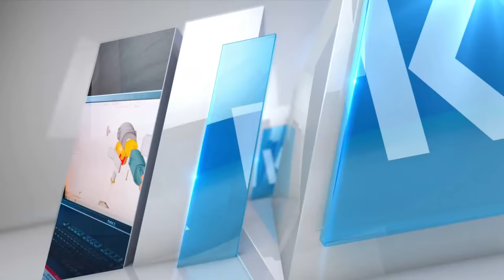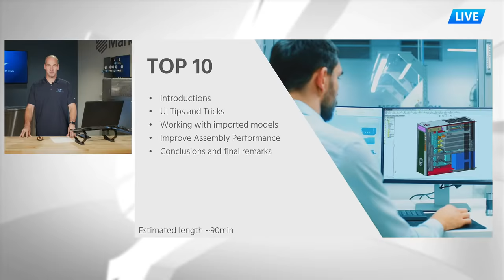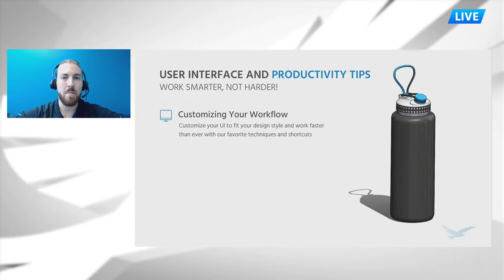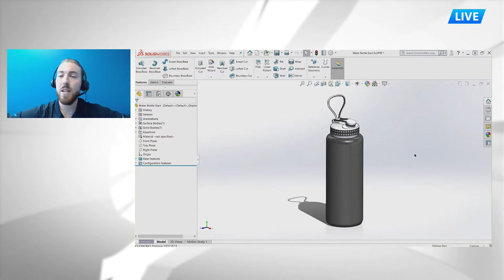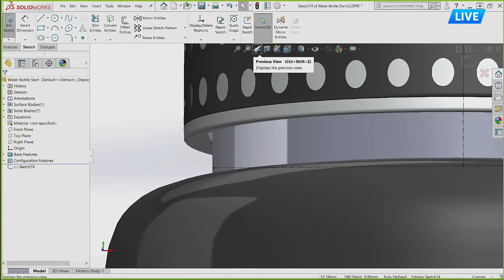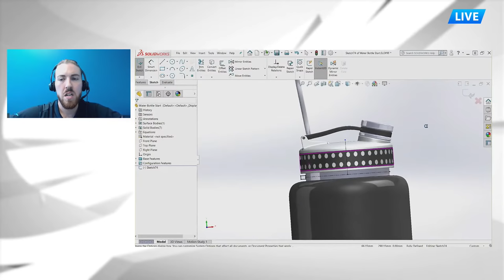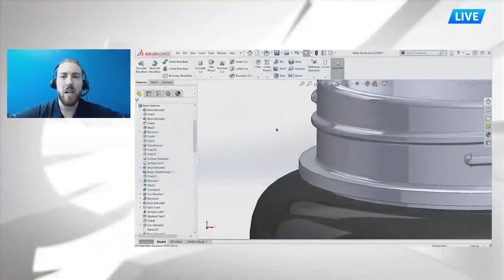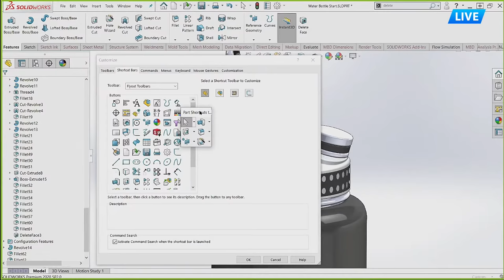TOP 10 CAD DESIGN TIPS ENGINEERS NEED TO KNOW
0:00 Timestamps to jump ahead:

07:44 SOLIDWORKS User Interface Customization & Shortcuts
Topics covered: Mouse gestures, Shortcut Bar, Keyboard Shortcuts, System Options, Display States, Configuration Tables

34:48 Model Import Settings & Direct Editing
Topics covered: 3D Interconnect, Import Diagnostics, Geometry Compare, Body Compare, Move Face, Delete Face, Split and Bridge, Pattern Faces, Insert Bends

59:32 Large Assembly Performance
Topics Covered: Performance Evaluation, Assembly Visualization, Large Design Review, Lightweight, Fully Resolved, Speedpak, Magnetic Mates

Our panel covers a wide range of design tasks using modern integrated tools that help take your designs from concept to production faster than ever.

Presented by Tim Newton, Jacob Ames, and Ryan Navarro. Recorded live June 24th, 2020.

Have you ever wondered how many shortcuts within SOLIDWORKS you’ve overlooked? Probably a lot.

Within the last few years, SOLIDWORKS has released numerous enhancements that help improve workflows and shorten development cycles – but so many users haven’t taken advantage of them.

We want to change that.

In this live session, our panel will cover a wide range of design tasks using modern integrated tools that help take your designs from concept to production faster than ever.